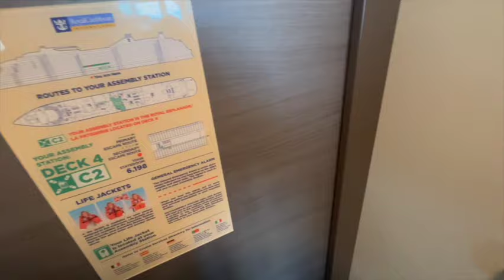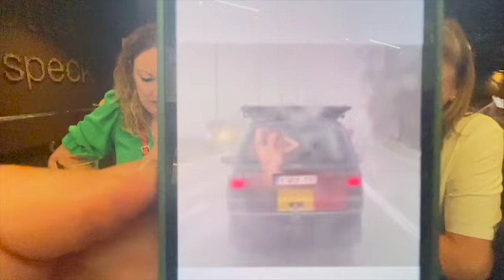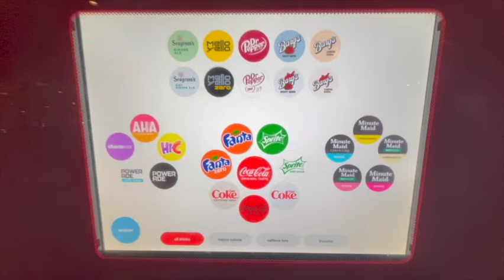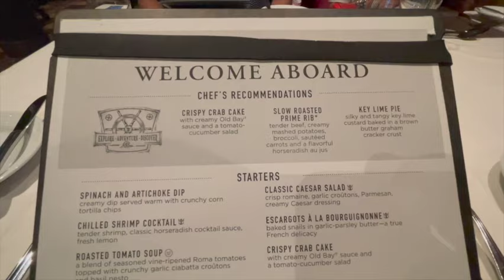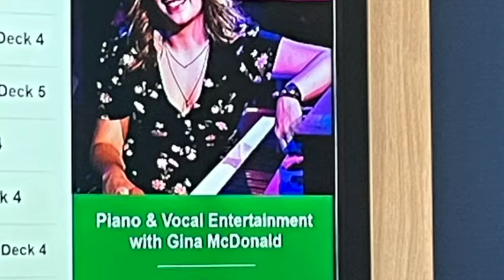Anthem Of The Seas Day 1, August 2023 Cruise from Southampton.